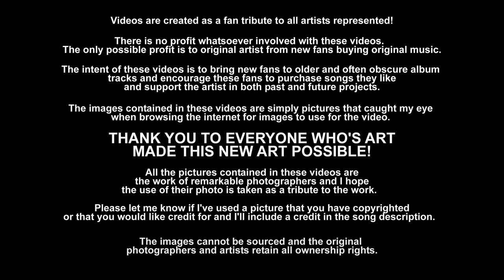Wide Awake - Elliot Easton (1985) FLAC Audio HDR 4K Video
"Wide Awake" was released on Elliot Easton's first (and only) solo record, Change No Change in 1985 on Elektra Records. It was re-released in 1996 by Elektra Traditions/Rhino Records (with 5 bonus tracks), and again released by Wounded Bird in 2006 .

I picked up this record in 1985 and was immediately disappointed that it didn't sound more Cars-like.  I really wanted to hear more of those amazingly, off-kilter guitar solos that made Elliot one of my very favorite guitarists.  The solo that I found that came closest to his Cars sound was on "Wide Awake" which absolutely helped make that track my favorite off the album.  I was in good company too as it turns out: In the liner notes to the re-release, both Easton and Shear cite "Wide Awake" as their favorite track from the album, with Shear saying "It has a little fairy dust quality about it with all the singing."

Through the years I've come to enjoy this record much more and appreciate the different things that Elliot trying. There are other great songs on the album (including some of the bonus tracks) and I may do a couple more equalizer quickies just to do my bit to get them some additional exposure and recognition.

The video was a really quick excuse for me to listen to this song 20 times in a row! ;-) and even though I opted for one of my equalizer style vids which don't require as much thought or effort, I probably should have given it a full treatment using some of the effects I found...with more photos and consistency with the sleeping models. It's the high quality FLAC audio that is what is important here and I hope you enjoy this great song.

The original album consists of ten songs written by Easton and Jules Shear, who also contributed background vocals. Easton plays all guitars, including 12-string guitar, sitar and bass. The album's producers were Stephen Hague, who had played with Shear in Jules and the Polar Bears, and synth player Jon Mathias. Roy Thomas Baker, who had produced the first four Cars albums, is given thanks in the credits for his encouragement of Easton's solo project, but did not act as a producer.

The 1996 and 2006 releases feature five tracks from the unreleased debut album by Band of Angels (not to be confused with the mid-60s pop group A Band of Angels), a project Easton formed with singer Danny Malone. Easton does not sing lead on these tracks. "Walk on Walden" is an instrumental on 12-string guitar in drop D tuning.

[Lyrics]
Anyone? ;-)